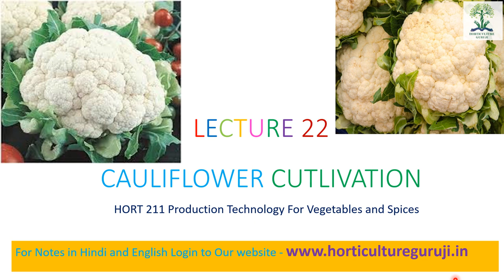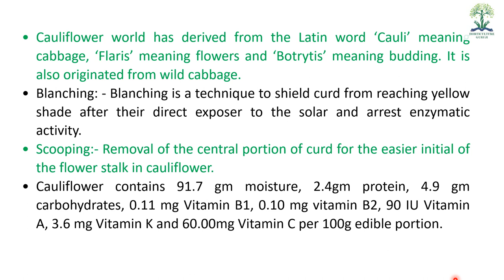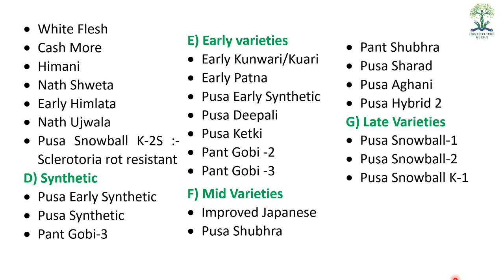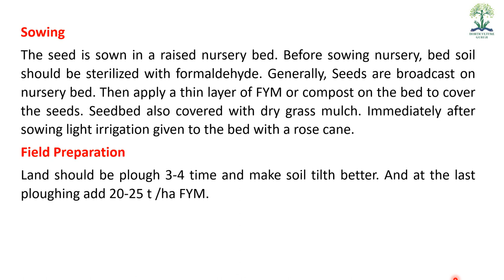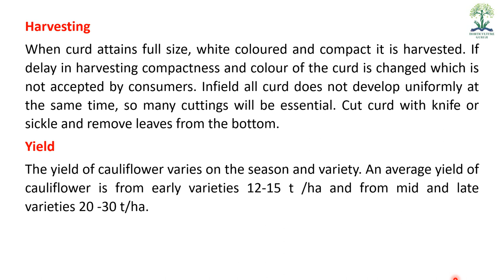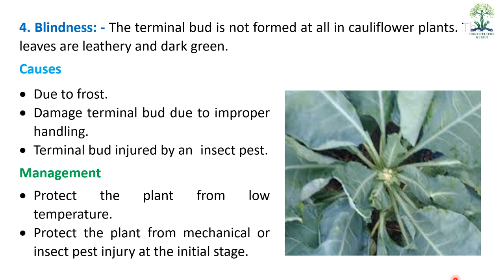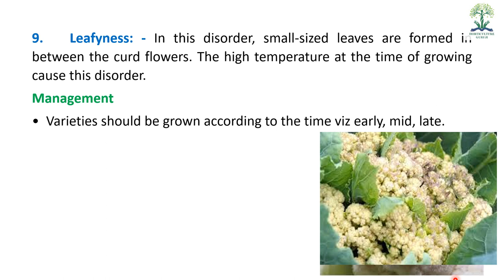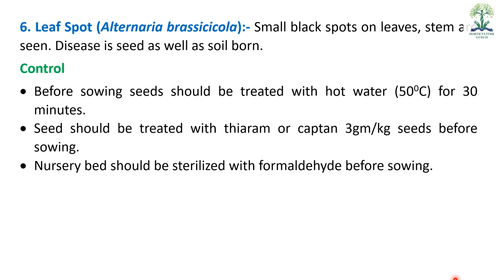HORT211 | Lecture 22 Cauliflower Cultivation | फूल गोभी की खेती